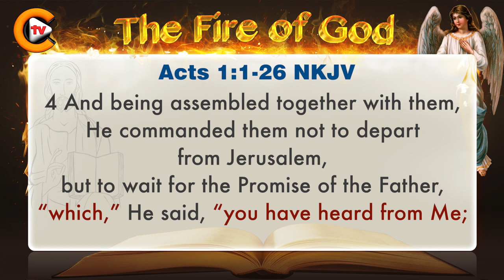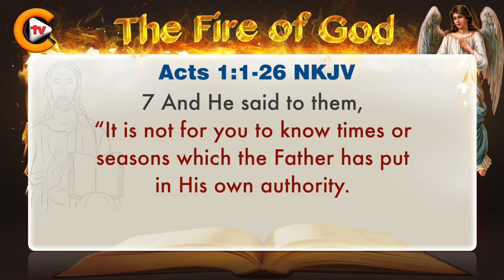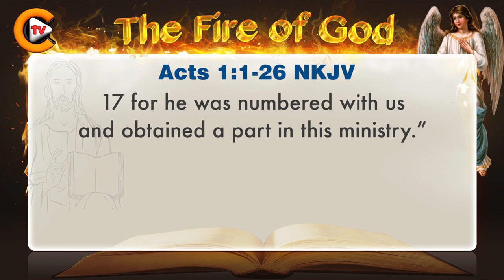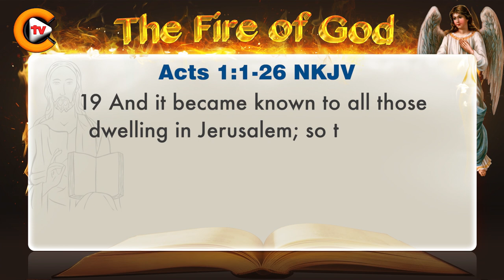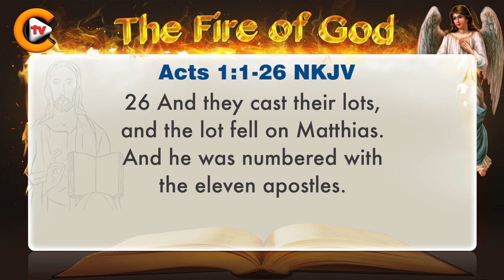♥️Gospel of Acts Chapter 1 ♥️biblestudy ♥️nkjv 🎚️bible